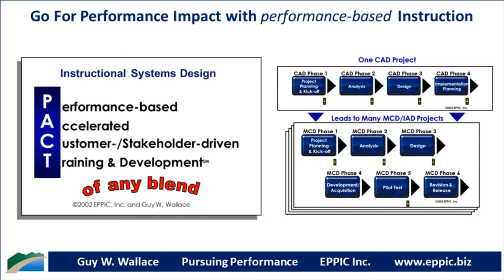Go For Performance Series 09-12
Instructional Analysis continues with your Alpha Testing efforts. When you review your first drafts of your Job Aids and Training – the Alpha Versions – you are attempting to make it as Accurate and Complete and Appropriate as possible, as soon as possible. Have people take a look at it and attempt to use it – and solicit their feedback in a thorough debriefing.